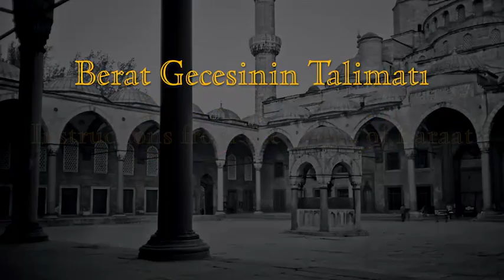Instructions from the Night of Barā’at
After Jumah today Mawlana made an announcement from the Night of Barā’at especially for those visiting Cyprus or with the intention to visit Cyprus. He also gave instructions for the Syrian and Egyptian people. Whoever does not listen carries the responsibility.